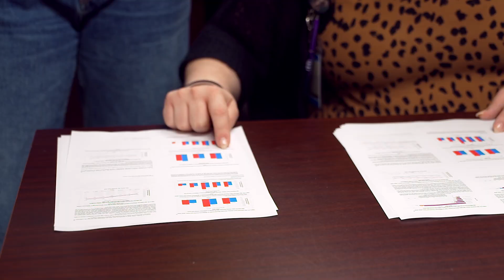Epidemiology (Waco-McLennan County Public Health District)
Over a quarter of a million people live within McLennan County. At the center of keeping all of us safe is the Waco-McLennan County Public Health District’s Epidemiology Department.